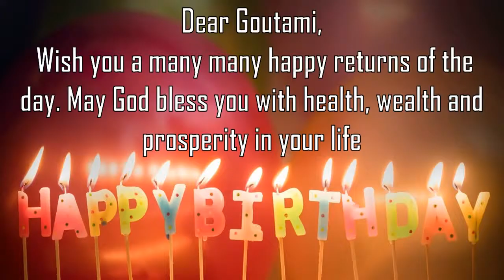Happy Birthday Goutami Image Wishes General Video Animation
Happy Birthday  Goutami   Images. Send Person Goutami  zed happy birthday wishes to  Goutami   in 1 min by installing GreetName App from google playstore.
GreetName has hundreds of image templates to choose from based on gender, age, and relationship. Pick the best image template. Enter Your Name and share  Goutami   Picture birthday wishes image as status on any social network such as facebook, whatsapp, instagram, telegram, etc

Wish You happy birthday  Goutami   Goutami  y  Goutami  y Happy returns of the day to  Goutami
Happy Birthday To  Goutami